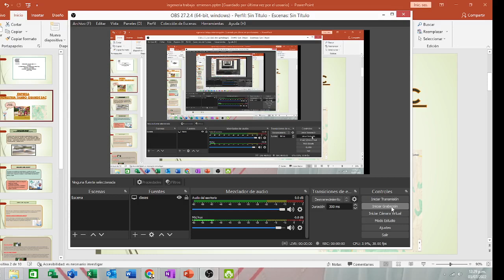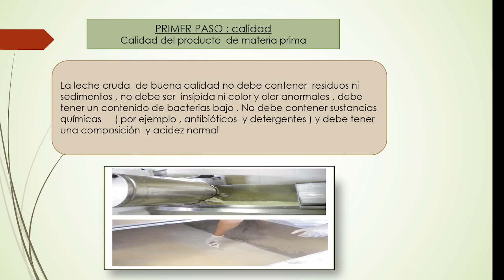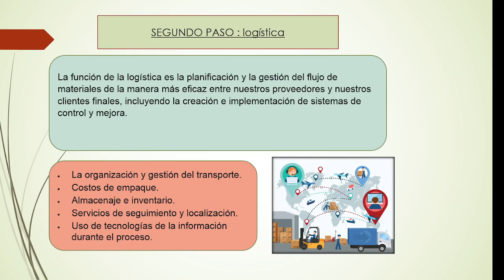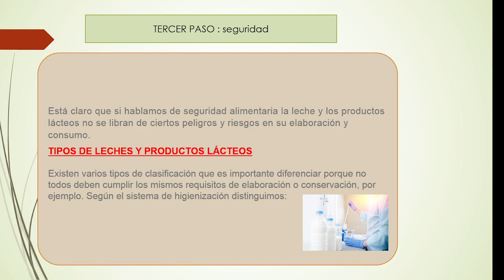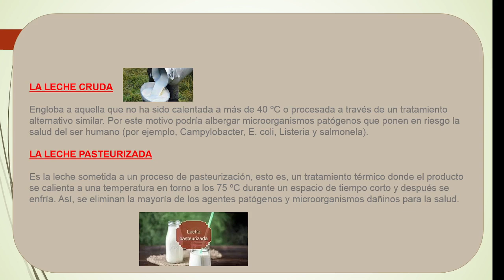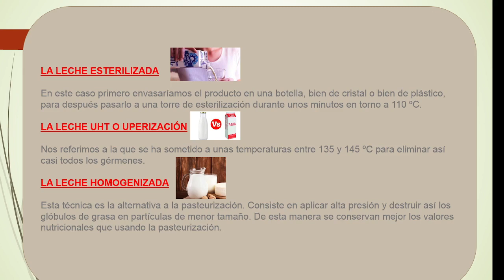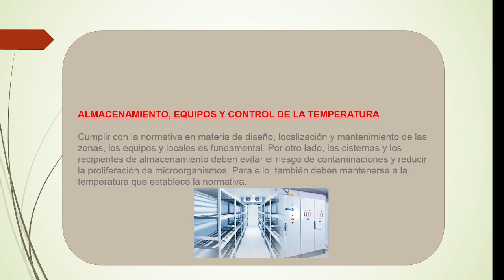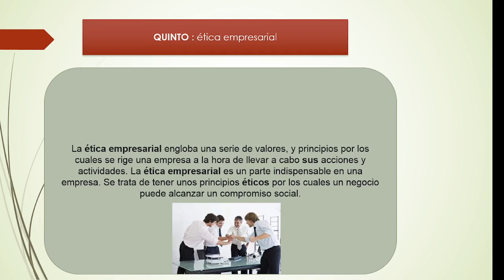producto académico n°3 tambo grande sac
es una referencia sobre la empresa de tambo grande